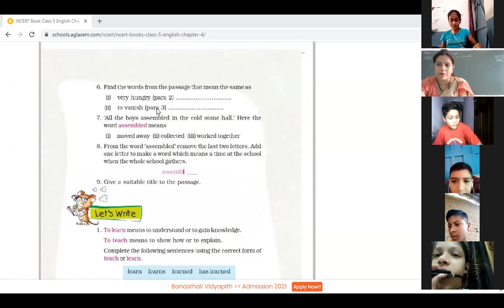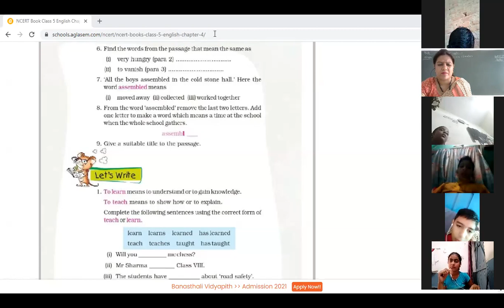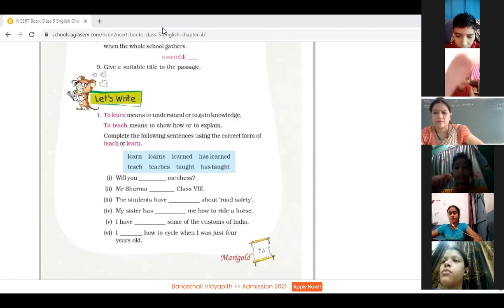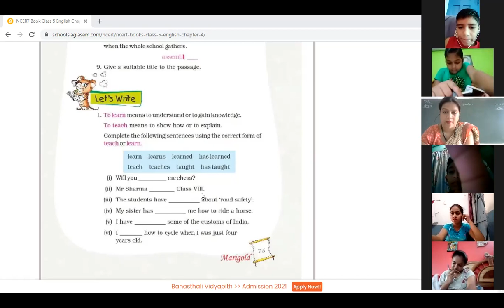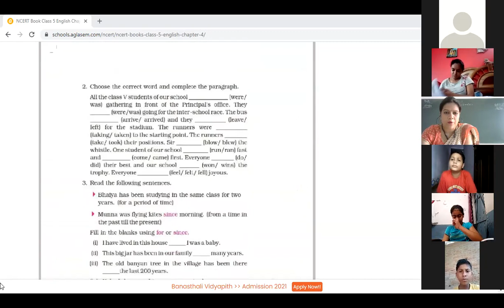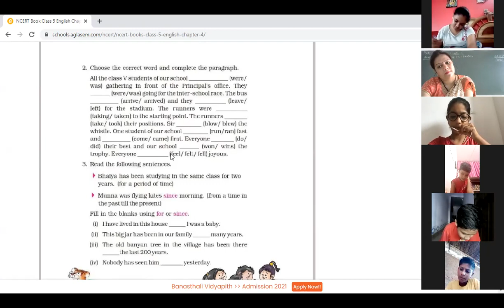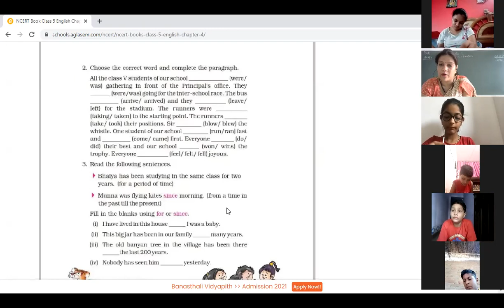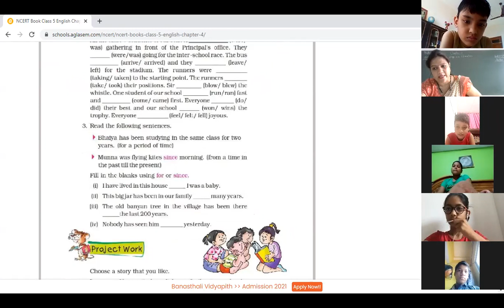My Elder Brother Part 2 Exercise